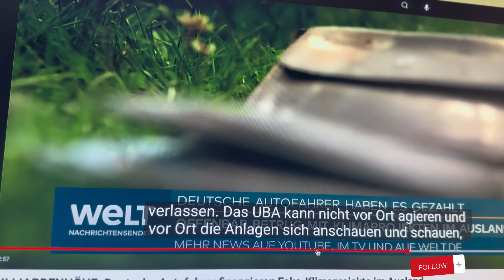Klimaschutzprojekte, die nicht existieren ❗️🇩🇪🚦👎Kurz und knapp❗️EUER Geld € ❗️ℹ️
Klimaschutzprojekte, die nicht existieren ❗️🇩🇪🚦👎
Kurz und knapp❗️EUER Geld € ❗️ℹ️ Aktuelle News und empfehlenswerte Presseartikel in den Kommentaren⚠️Schreibt gerne eure Meinung dazu👆 👍